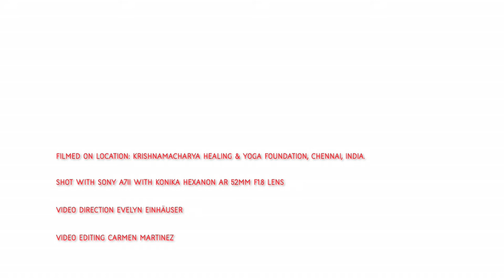Bhagavad Gita | Public Lecture by Dr. Sreeram Jaganathan | 07 | 04 March 2017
The Bhagavad Gita is among the most important texts to come out of India and is regarded as one of the three most important classics known together as the Prasthana Trayi. It is a profound conversation between Lord Krishna and his protege Arjuna, and covers  a wide variety of themes including Dharma, Karma, Jñāna and most significantly Bhakti.

A number of Acarya-s have commented on this great text. Significant among the commentaries is Acarya Ramanuja's Gita Bhasya which presents the essence of Visistadvaita philosophy.

Dr. Sreeram Jaganathan, Vedanta Scholar and KHYF Faculty, presents a public lecture on the Bhagavad Gita each Saturday, highlighting the fundamental teachings of this text following the commentary of Bhagavad Ramanuja.  Dr. Sreeram Jaganathan is the disciple of Prof. Dr. S Padmanabhan, Head of the Department - Sanskrit, University of Madras.

All are welcome to attend this lecture either at our center directly or through this webcast.